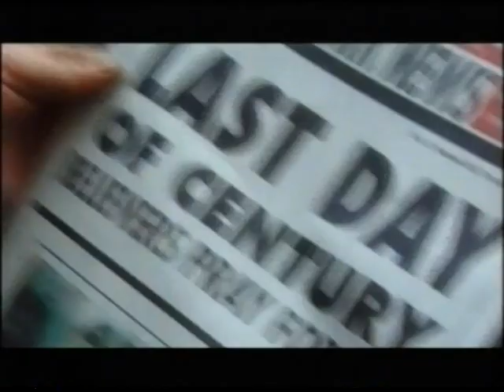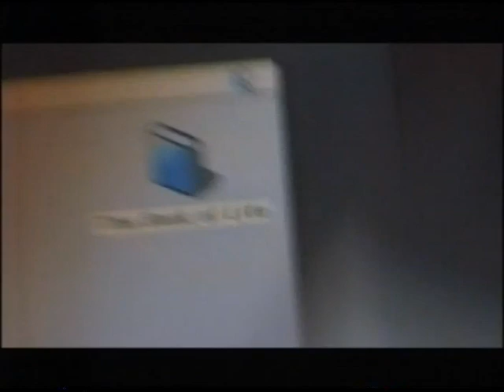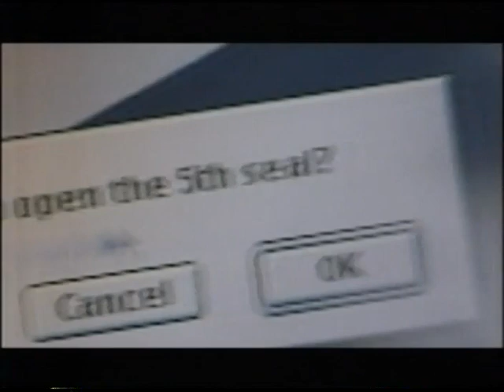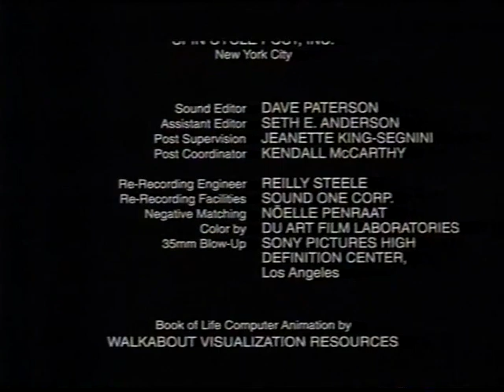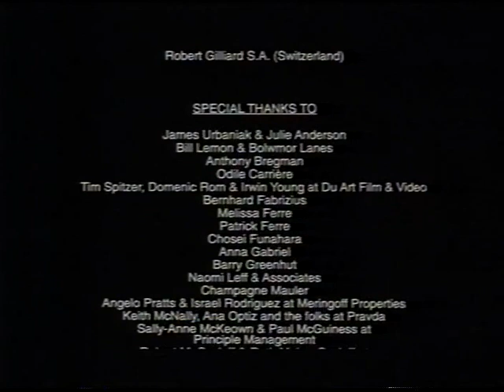The Book of Life (US/France 1998)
The Book of Life (1998)   A short film directed by Hal Hartley. (4:3)
A retelling of the Apocalypse starring Martin Donovan,  PJ Harvey & Thomas Jay Ryan.
It's the 31st December 1999 - and Jesus (Donovan) arrives in New York with his PA Magdalene (Harvey) - to prepare to judge the Living & the Dead. Jesus has his doubts, meanwhile Satan (Ryan) want's his share of the action. The conclusion is surprising. Questions of faith, belief & the human condition. This was shot using VHS cameras & then transferred to 35mm stock - which gives it a slightly surreal look. (John Gresham)